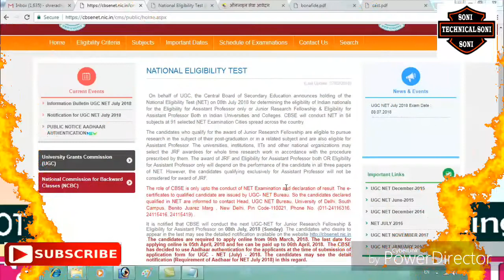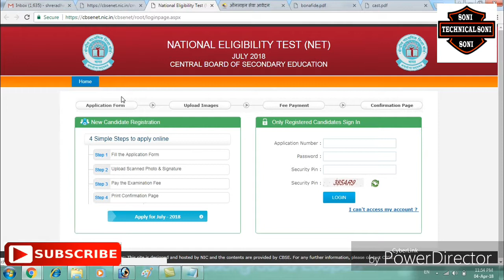UGC NET Ke Form Me Samasya-TECHNICAL SONI JI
UGC Net Form server fail